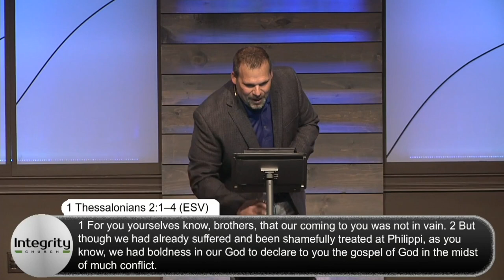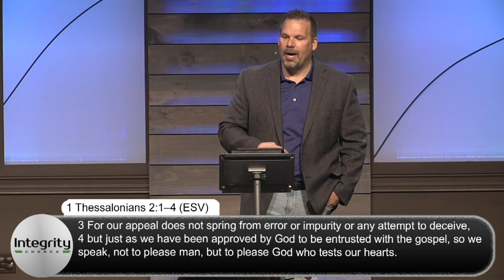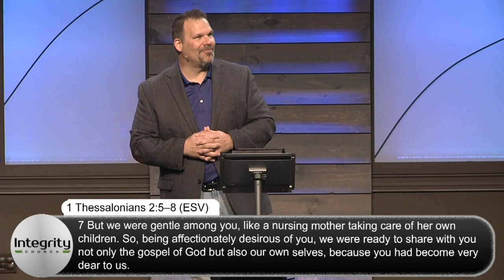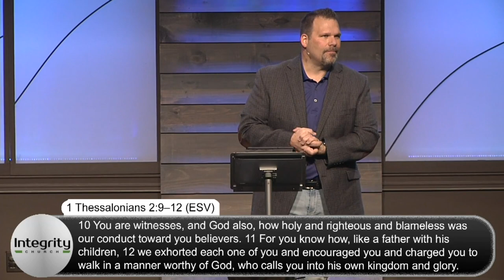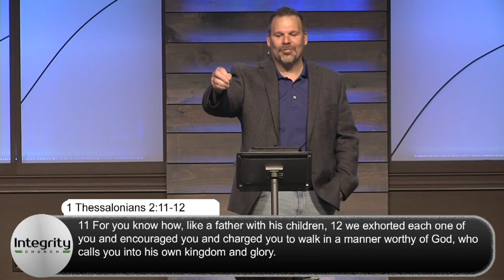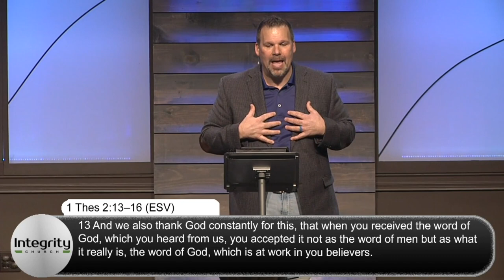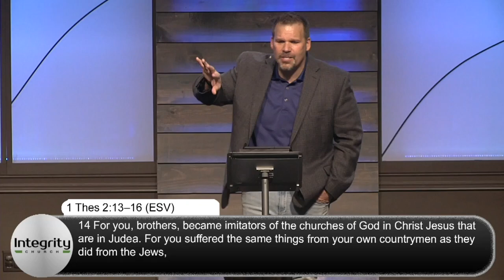The Heart of Paul | Tony Balsamo | 2:12:2023